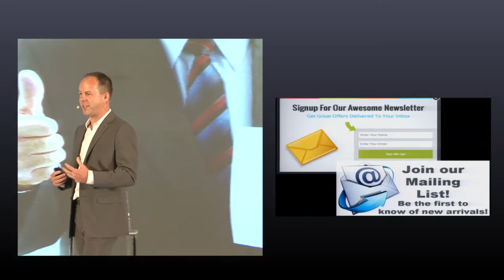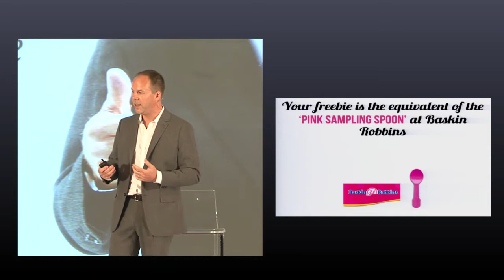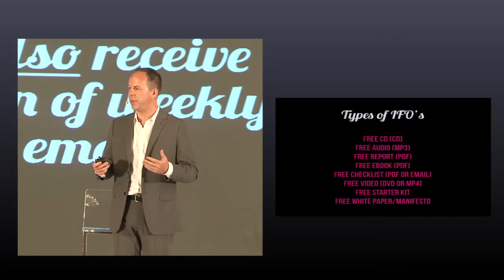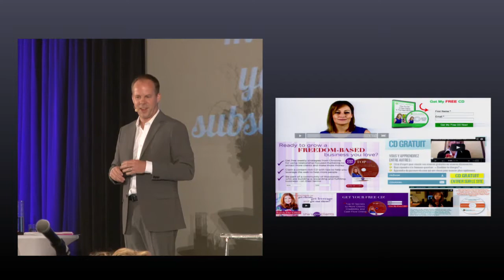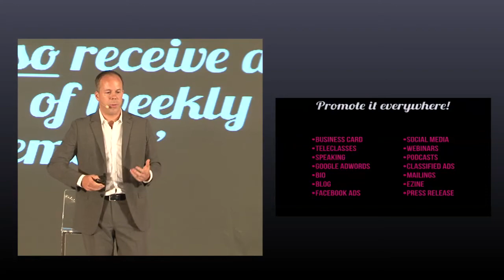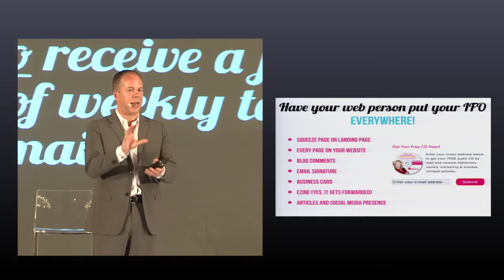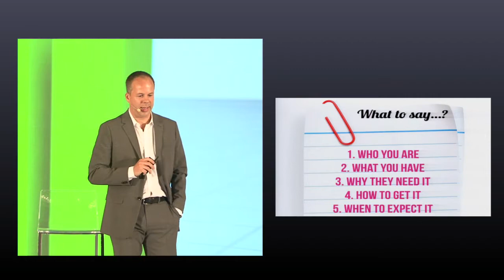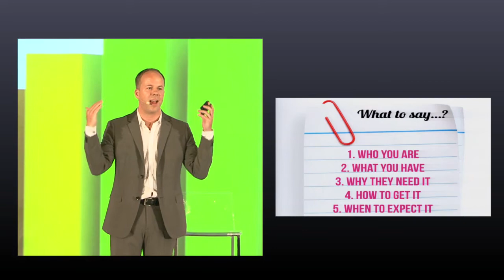Email List Building - Irresistible Free Offer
The most important element of your website homepage to build your email list
How to create an offer that has your prospects "Yes, that's exactly what I need, how can I get it?!"
The "secret sauce" to to crazy optin conversion - "content, relationship, value."
What NOT to provide your prospects that drives them away
How to create an ethical bribe to get more leads
How to get visitors to stay on your website for more than 2.9 seconds
Dozens of examples of free offers that convert more leads
The most compelling free offer that converts more than anything else
How to get your leads to actually consume your content without giving it away for free
The #1 secret to increase conversion by 15% that literally takes seconds to implement
14 places to position your IFO so you increase your email list 24/7
A secret to increase conversion by another 20% (and you can do it on your phone)
My exact video script for your homepage optin video